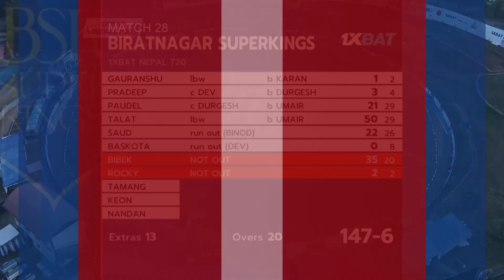NepalT20 League Highlights- MATCH 28 Biratnagar Superkings vs Far West United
Highlights of the 28th match on Day 14 of the NepalT20 League between Biratnagar Superkings and Far West United